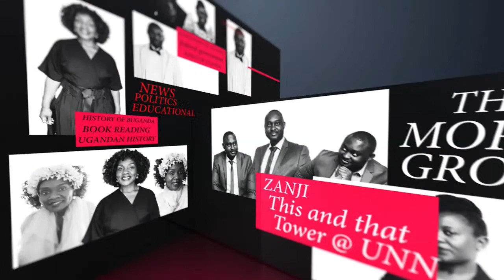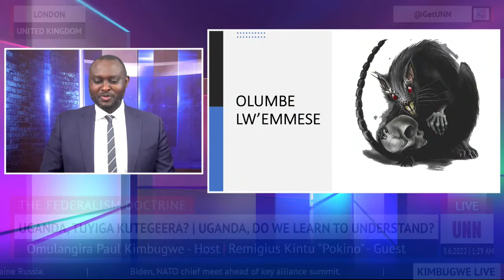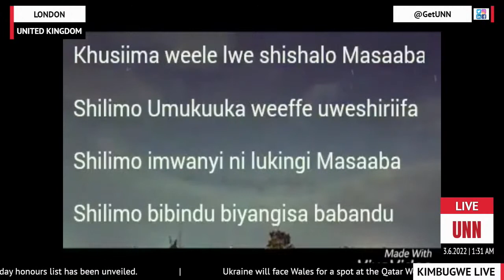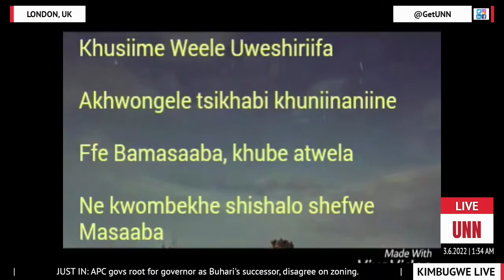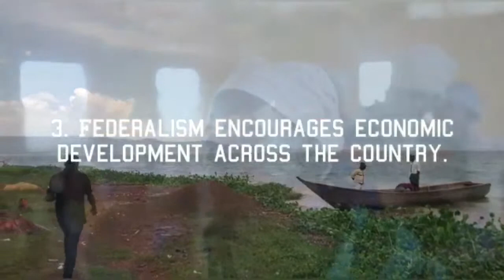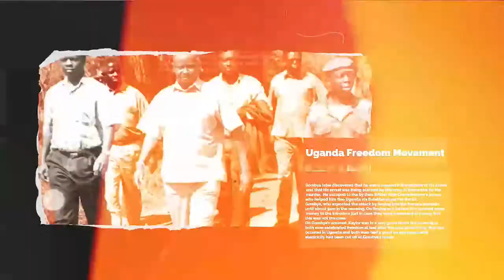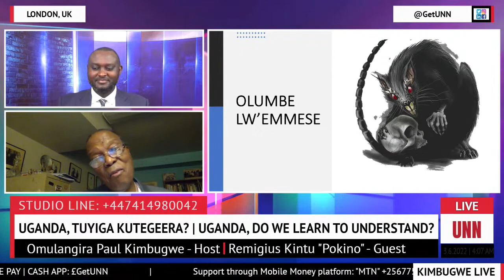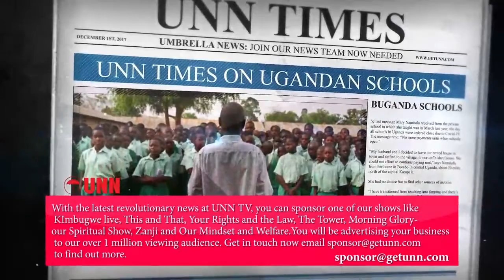UNN TV | THE FEDERALISM DOCTRINE | UGANDA, DO WE LEARN TO UNDERSTAND? | UGANDA, TUYIGA KUTEGEERA?…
I think you’ll agree with me when I say:

“We do not understand the difference between Information and Knowledge.”

As it turns out, most people assume they are the same thing, yet they are not. In fact, Information is required for Knowledge, but we are missing one key element… “Thinking”.

In this article, we will look into the process of learning information, and how we can really transfer it into learned knowledge.

Ndowooza ojja kukkiriziganya nange bwe ŋŋamba nti:

“Tetutegeera njawulo eriwo wakati w’Amawulire n’Okumanya.”

Nga bwe kizuuse, abantu abasinga obungi bakitwala nti kye kimu, naye ate si bwe kiri. Mu butuufu, Amawulire geetaagisa ku Kumanya, naye tuleka ekintu kimu ekikulu... “Okulowooza”.

Mu program, tujja kutunuulira engeri y’okuyiga ekintu, n’engeri gye tuyinza ddala okuganyulwa mwekyo kyetuba tuyize.